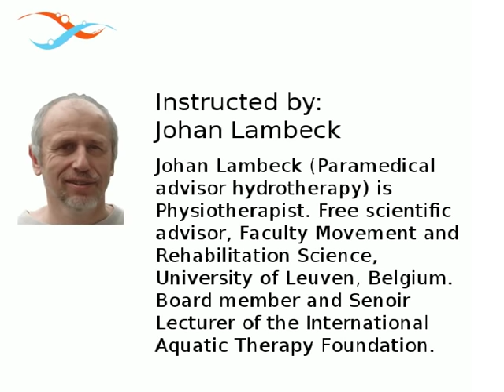EWAC Medical - Butterfly Bath instruction Part Three Underwater Massage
In this video, prepared in co-operation with Johan Lambeck, we demonstrate underwater massage using an EWAC Medical Underwater Massage Unit. Our specially developed underwater massage unit provides a strong water jet which facilitates strong deep muscle stimulation.